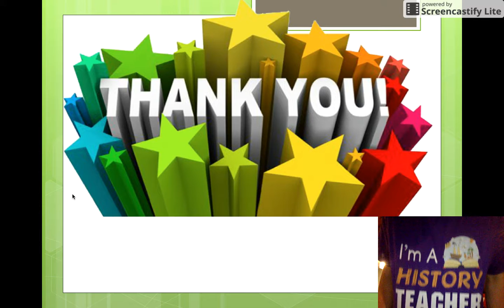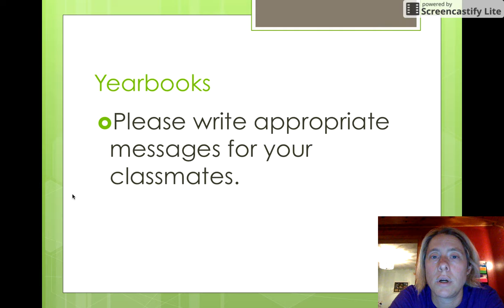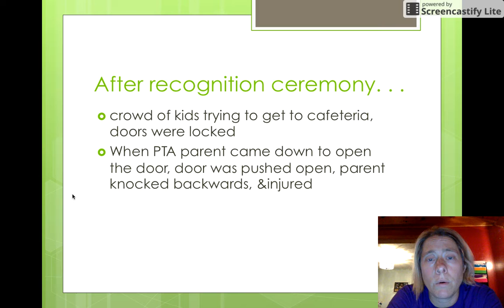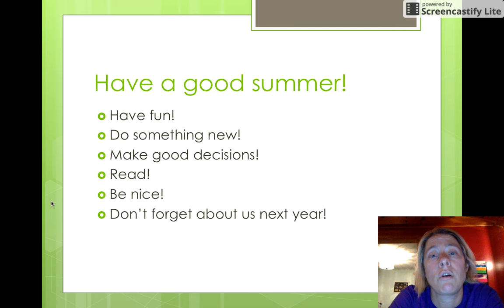End of Year 2017